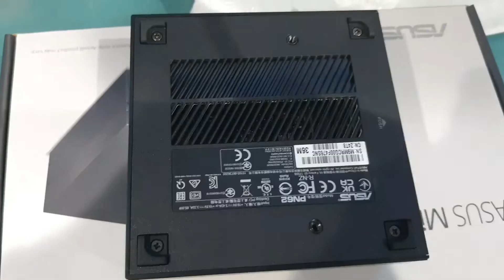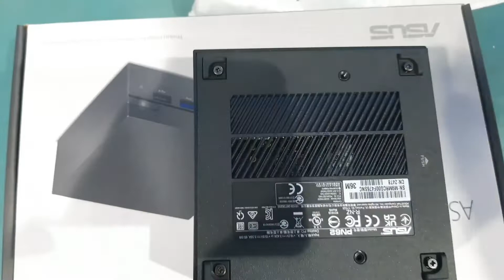Asus pn62 Mini , Ssd m.2 nvme and ram adding